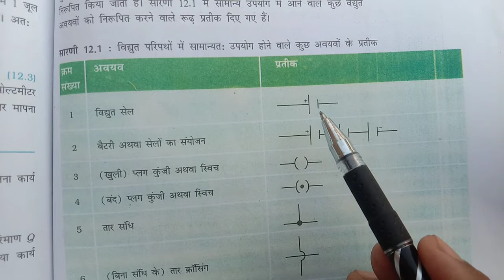class 10 science chapter 12 विद्युत scienceclass10#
class 10 science chapter 12 Electricity  विद्युत, विद्युत धारा और परिपथ, विद्युत विभव और विभवांतर, विद्युत परिपथ आरेख,ओम का नियम,वह कारक जिन पर किसी चालक का प्रतिरोध निर्भर करता है, प्रतिरोधों के निकाय का प्रतिरोध अर्थात (समांतर क्रम,श्रेणी क्रम  प्रतिरोधों का संयोजन) विद्युत धारा का तापीय प्रभाव, विद्युत धारा के तापीय प्रभाव के व्यवहारिक अनुप्रयोग, विद्युत शक्ति तथा विद्युत ऊर्जा ,प्रतिरोध